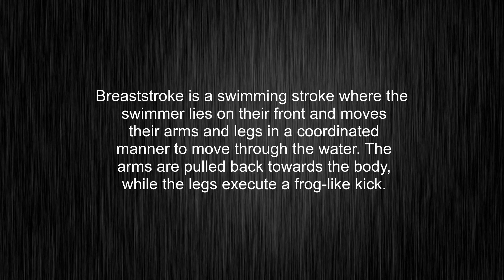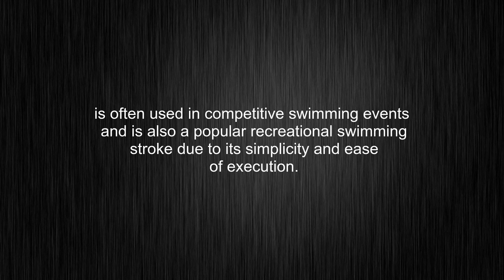What's the meaning of "breaststroke", How to pronounce breaststroke?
This video tells you what "breaststroke" means, how to pronounce it, what is "breaststroke" definition, how to say breaststroke, provides a pronunciation guide and an accurate definition.
00:00 Pronunciation
00:33 Meaning